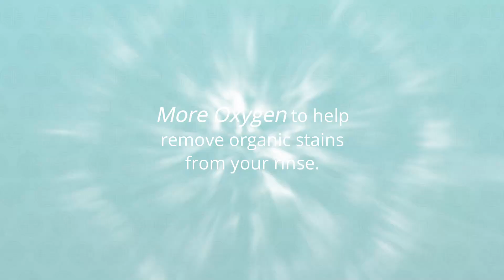Crystal Rinse 2x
More Oxygen to help remove organic stains from your rinse.
More Citrus to help remove oil based stains from your rinse.
More Crystallizers to keep the customers fabric and carpets cleaner longer.
More Surfactants to help you clean faster.
Half the Water to cut down environmental waste from packaging and shipping.